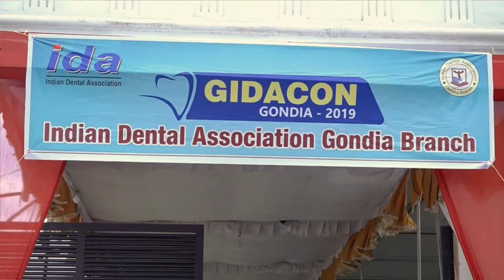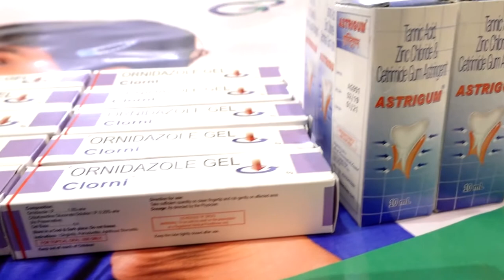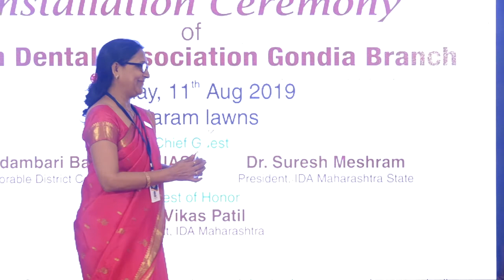IDA INSTALLATION 2019 FOUNDER BODY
Installation of the founder body of the Indian Dental Association Gondia Branch. The Ceremony Was Presided by Dr. Suresh Meshram, President, IDA Maharashtra State.
Guest Of Honour: Dr. Jagdish Nainani (Prof & Head, Orthodontics Dept., VSPM Nagpur), Dr. Ramnik Madan (Head Of Dept., OMFS, NHDC, Bilaspur)
The body members are as follows:
President:                                Dr. Savita Naidu
President (Elect):                   Dr. Abhijeet Shende
Secretary:                                Dr. Nitin Gadekar
Vice President:                       Dr. Nitin Somani
                                                  Dr. Bipin Tiwari
Treasurer:                               Dr. Shreshtha Jaiswal
Rep. to CDE                            Dr. Rahul Shukla
Rep. to CDH.                          Dr. Priyanka Shende
Rep. to IDA, Mah HO.            Dr. Deepkishan Bisen
                                                 Dr. Akshat Agrawal
Executive Comm. Member: Dr. Chaitali Somani
                                                 Dr. Pooja Kothari
                                                 Dr. Aditya Jaiswal
                                                 Dr. Amrita Agrawal

Masters of Ceremony :        Dr. Chaitali Somani
                                                 Dr.Nitin Gadekar
                                                 Dr. Akshat Agrawal
Installation Ceremony Date: 11th August 2019